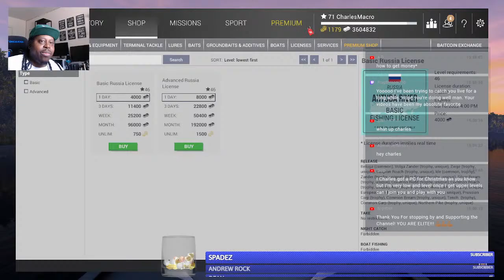FISHING PLANET - MONDAY CHILL STREAM - TROPHY CATFISH LEECHES BAIT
Key features:
110+ species of fish, each with its unique behavior and AI.
17 scenic waterways with multiple locations, various climatic